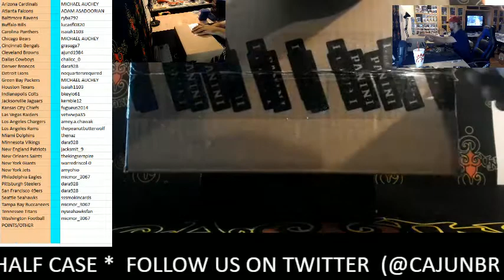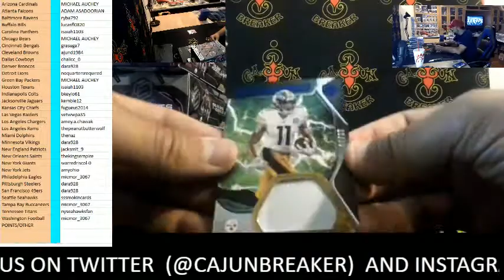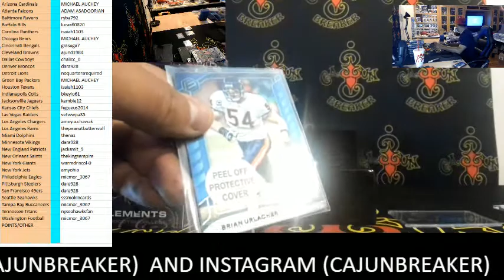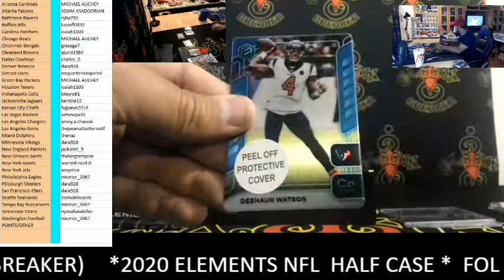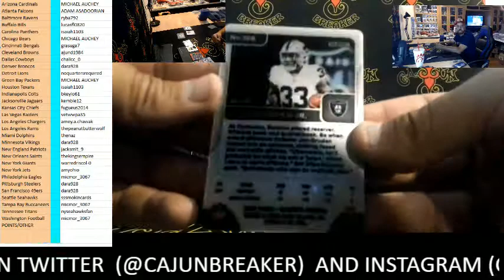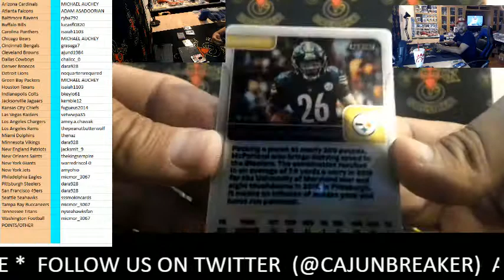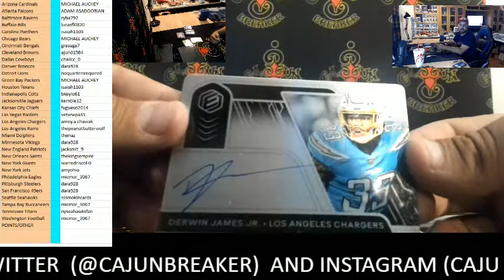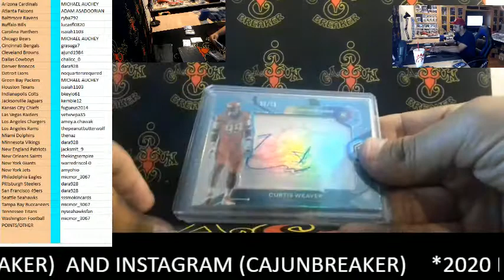CAJUNBREAKER 2020 ELEMENTS NFL HALF CASE(ebay) 10-16-2020